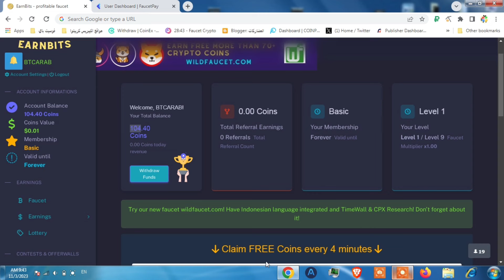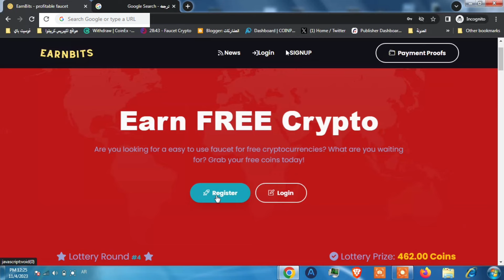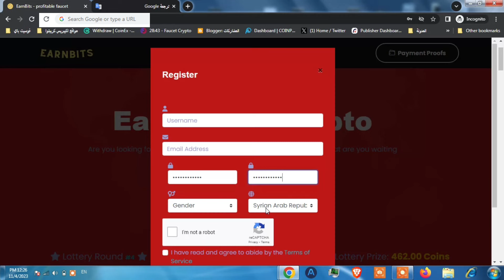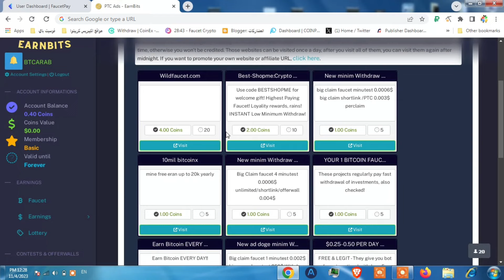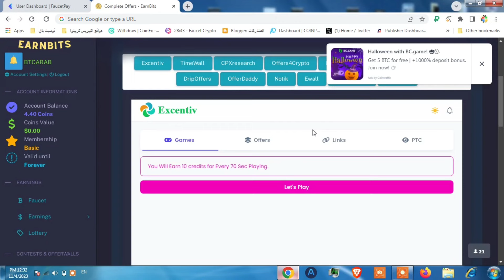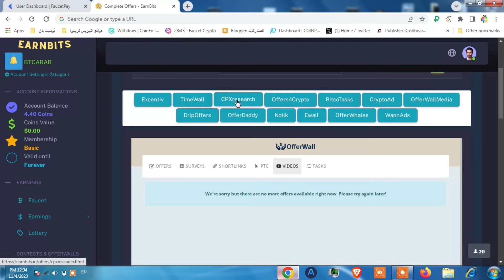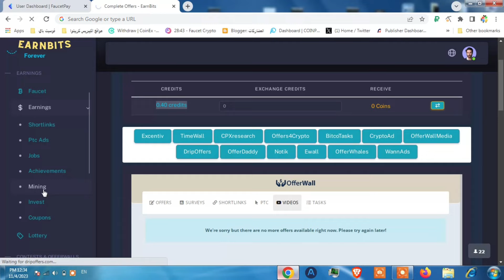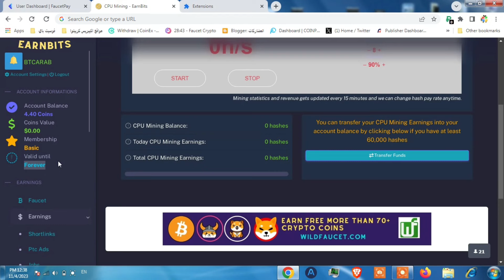كيف تربح عملات رقمية مجانًا من earnbits؟ 🔥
شرح مفصل لكيفية ربح عملات رقمية مجانًا من earnbits 💯
في هذا الفيديو، سنقدم لكم شرحًا مفصلًا لكيفية ربح عملات رقمية مجانًا من موقع earnbits 🔥. سنشرح لكم جميع الطرق المتاحة لكسب العملات الرقمية من هذا الموقع، وسنقدم لكم نصائح لزيادة أرباحكم.

ـــــــــــــــــــــــــــــــــــــــــــــــــــــــــــــــ
فيديوهات مواقع مشابهة و تقدم نفس طريقة الربح تقريبا:

فيديو ربح عملة الدولار للمبتدئين من موقع earnbitmoon مع اثبات سحب 2 دولار فورا على البايير

ـــــــــــــــــــــــــــــــــــــــــــــــــــــــــــــــ
 هل موقع BITDaily هو أقوى موقع ربح عملات رقمية مجاني و يمكن  ربح عملات رقمية مجاني واذا كان صحيحا ذلك ماهو الاثبات؟

بالتأكيد يعتبر موقع faucetsfly  أقوى موقع ربح عملات رقمية مجاني ويمكن بالتأكيد ربح عملات رقمية مجاني و الاثبات هو الدفع الفوري الذي تم السحب فيه على محفظة الفوسيتباي و السحوبات السابقة على القناة لهذا الموقع الذي يمكن لاي شخص يرغب في الربح من الانترنت و ربح العملات الرقمية بالتحديد كعملة bitcoin الرقمية.

ربح المال من الانترنت و ربح العملات الرقمية مجانا مجانا هو شيء جيد بالتأكيد لكن ماهي الطريقة التي يتم بها ربح عملات رقمية من موقغ
BIT Daily او earnbits ؟
يمكن ربح عملات رقمية بشكل  مجاني من موقع earnbits من طرق متنوعة، مثل مشاهدة الاعلانات و صنبور عملات رقمية قوي كل 5 دقائق داخل الموقع و الذي يعتبر افضل صنبور عملات مشفرة و يدعم ربح bitcoin، و ربح عملة USDT مجانا، و الربح من تنفيذ المهمات و طرق ثانية متنوعة اي هو افضل مواقع ربح العملات الرقمية مجانا حاليا و خلال هذه الفترة.

مواقع ربح العملات الرقمية مجانا و خاصة موقع earnbits جيدة ويمكن ربح منها عملات رقمية مثل bitcoin  بكميات محترمة و خاصة مع افضل صنبور لربح العملات الرقمية كل 5 دقائق  BTC FAUCET المدعوم بقوة في الموقع يجعل من السهل للمبتدئين العمل على الانترنت و الربح من هذا الموقع.

ـــــــــــــــــــــــــــــــــــــــــــــــــــــــــــــــ
هاشتاج بيتكوين العرب

ـــــــــــــــــــــــــــــــــــــــــــــــــــــــــــــــ
00:00  اثبات السحب
01:33 التسجيل
03:16  طرق الربح
5:18  العروض
07:09 التعدين
8:43 نصائح وخاتمة الفيديو